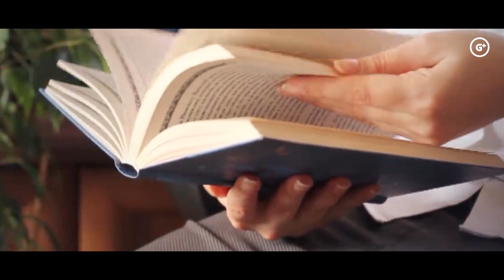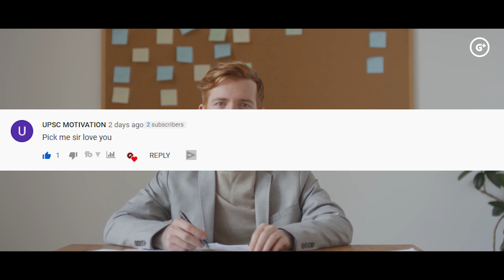समुद्र में मिले द्वारका नगरी के हैरान कर देने वाले सबूत | Evidence Of Underwater Lost City Dwarka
Gyan Plus presents समुद्र में मिले द्वारका नगरी के हैरान कर देने वाले सबूत.  Evidence Of Underwater Lost City Dwarka. The advanced city of Dwarka, which in Sanskrit implies ‘Gateway to heaven’, is found north-west of the state. Marine researchers say archeological remains found 36 m (120 ft) submerged within the Inlet of Cambay off the western coast
of India can be over 9,000 a long time ancient.

 Content Cover
the lost city dwaraka
dwarka city underwater videos
dwarika nagri
lost city dwarka
krishna dwarka
underwater city dwarka
Dwarka City History
dwarka history
द्वारका का इतिहास
Dwarka City Found Under Water

अफगानिस्तान में मिला 5000 साल पुराना रावण का पुष्पक विमान  Ravana Pushpak Viman Found in Afghanistan

purposes such as criticism, comment, news reporting, teaching, scholarship, and research.